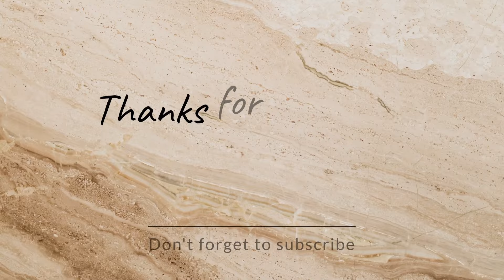【股関節から】股関節フニャフニャにすると代謝爆上がりで寝てても痩せる！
毎朝8時から LIVEをやってます🦥🦥🦥

60代の母でも出来た

ナマケて寝ながらで痩せる👍

まずは30秒やってみて下さい✋

併せて下記の動画もやってみて下さい✋

【50代でも－16kg】1時間歩くよりバンザイ10回でお腹痩せ

JR住道駅徒歩５分大阪府大東市さとう鍼灸整骨院

どうしても痩せない方は１度ご覧ください！

こちらより簡単にご予約が取れます！

またLINEに登録していただくとストレッチ動画、セルフケア情報を無料配信しています！！！

【YouTubeメンバーシップ（有料）】

何をやっても痩せない、食欲が抑えられない、体を動かすと痛くて運動出来ない。

そんな自分ではどうしようもないお悩みをお持ちの方向けのサービスとなってます。

①お悩み、痛みの症状を限定LINEでヒアリングします。

②そこから必要な運動を毎週１週間分お伝えし、体の変化をみていきます。

③適切な筋肉のつけ方、脂肪の落とし方に適したお食事をアドバイス。

④メンバー限定のLIVE配信でその方に合った運動を一緒にやっていく。

【ナマケモノのSNS　フォロー宜しくお願いします！！！】

Instagram ←院内の様子公開中！！！

【ナマケモノの健康美容チャンネル、細川のプロフィール】

柔道整復師の国家資格を持ち、臨床経験は１２年。

デイサービスで働いた経験を活かし、youtuber整体師として６０代７０代の方の健康と美容に特化した６０代７０代向けのスペシャリスト。

述べ２０万人以上の患者さんを治療してきた健康美容の伝道師。

【60代70代向けの関連動画】

【60代70代向け】歩かなくても脂肪が減り激やせする！

【60代70代向け】おばあちゃんでも勝手に痩せる方法

【60代70代向け】おばあちゃんでも勝手に痩せるルーティーン

【足踏みダイエットの関連動画】

【50代 75kg→59kg】踏み台昇降ダイエット！60分歩くよりたった3分！足踏みするだけで痩せる！

【1週間で－5kg痩せた】踏み台昇降ダイエット！TVを見ながら出来ちゃう足ぶみダイエット

【家で3分】散歩より痩せる足踏みダイエット

【コレステロールを下げる動画】

【座りながら293→91】劇的に悪玉コレステロールが変化する体操

【293→91になった方に教えた運動】上半身を動かしてコレステロールを下げる！

【コレステロール値が下がる】座ったまま出来る運動10種目